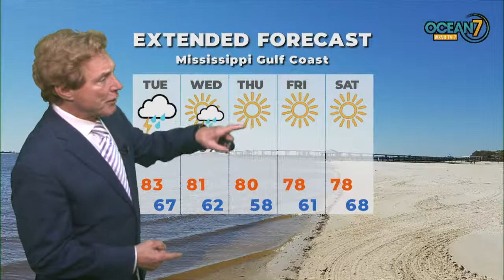Mon. Eve. Forecast 05/03/21